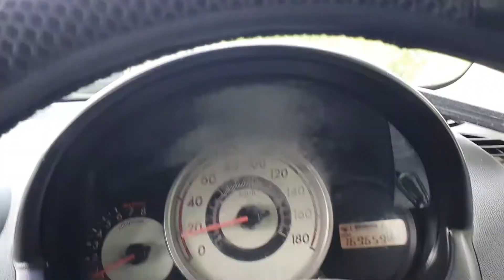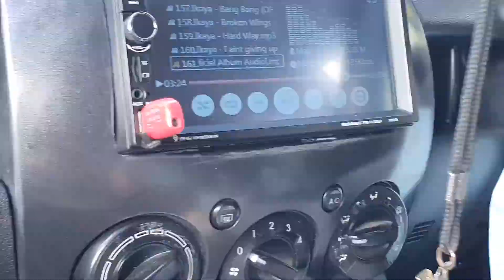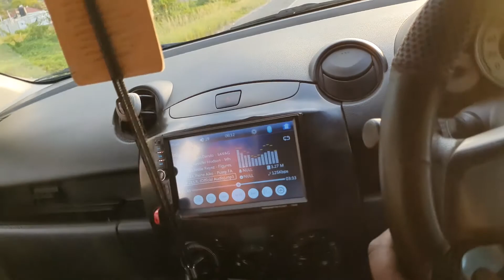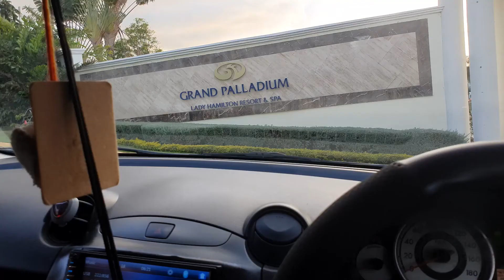Road Trip to Grand Palladium